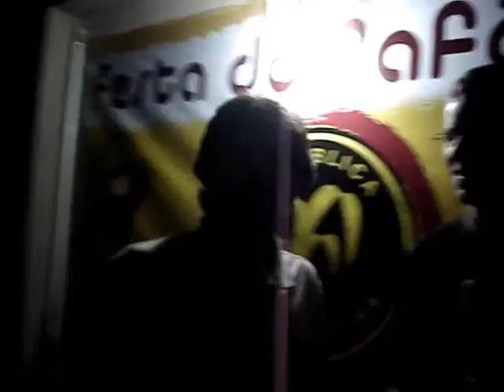Dia de Rei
Passo Fácil - Rep Redonda "Promova um intercâmbio com um membro de outra república participante. Cada um deve ser tratado como rei na república anfitriã durante um dia. Faça um vídeo da ação."